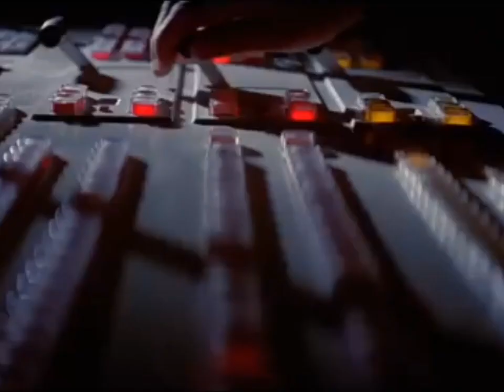SonicDude Show | Season 3 | Episode 3| explosions